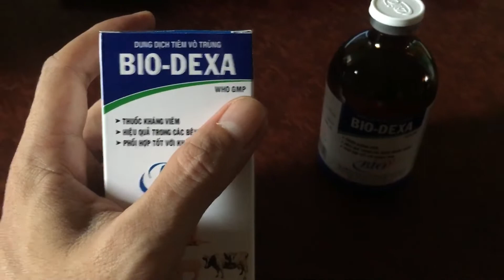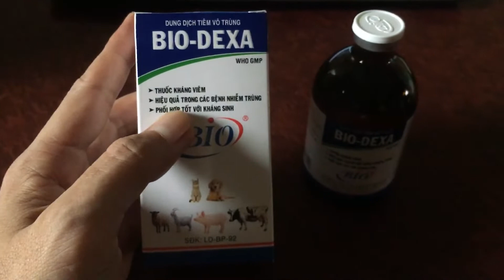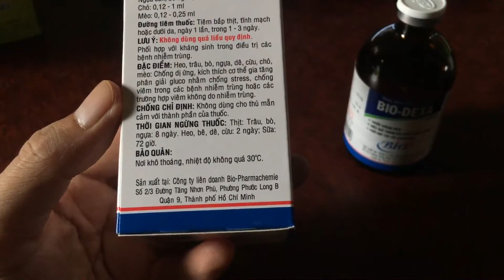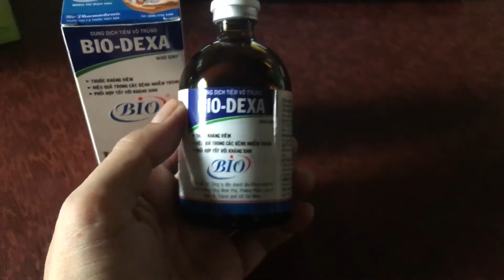Bio Dexa Thuốc kháng viêm giảm sốt hỗ trợ điều trị các bệnh có chữ Viêm